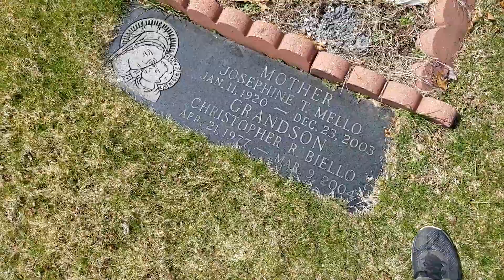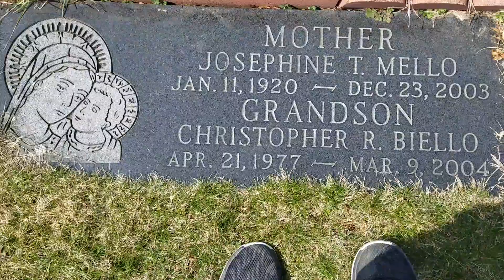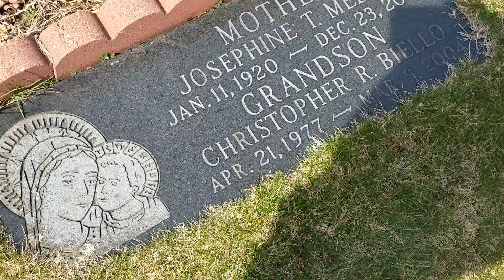The Gravesite Of Christopher R. Biello And Josephine Mello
Today, We Visit The Grave Of My Dad's Brother And His Gram.